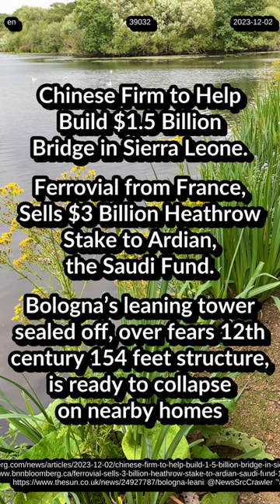China $1.5B Bridge in Sierra Leone. Ferrovial Sells $3B Heathrow Stake. Bologna leaning tower sealed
Extended info: News #39032
Alternative title:Chinese Firm to Help Build $1.5 Billion Bridge in Sierra Leone.||| Ferrovial from France, Sells $3 Billion Heathrow Stake to Ardian, the Saudi Fund.||| Bologna’s leaning tower sealed off, over fears 12th century 154 feet structure, is ready to collapse on nearby homes